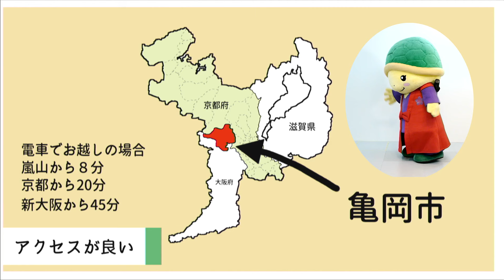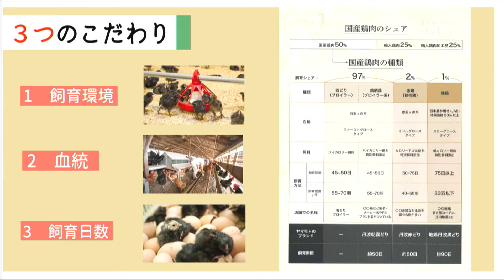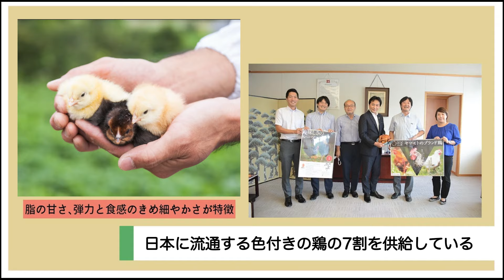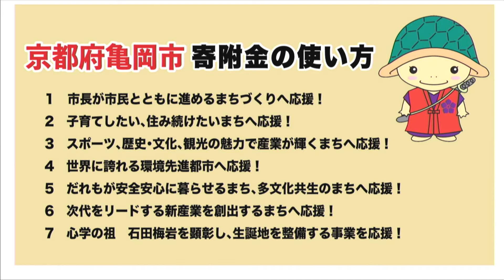亀岡市ふるさと納税特集動画 ショートバージョン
亀岡市ふるさと納税楽天市場店　ローストチキン

亀岡市ふるさと納税楽天市場店　手捌き熟成 地鶏 丹波黒どり１羽まるごとセット

地鶏 丹波黒どり&丹波赤どり もも肉 各2kg 計4kg

地鶏 丹波黒どり すき焼きセット 2～3人前

ふるさと納税ドキュメンタリー
【寄付から芽生えた新たな意識】

「日本の 打ち手 創造企業」当社独自のプラットフォームやメソッドを活用し、企業や地域が抱える事業課題を一緒になって解決する企業です。

そのうちの一つの「打ち手」としてふるさと納税の産品を紹介する動画を配信しています。今回は、京都府亀岡市のふるさと納税の産品を紹介していきます。

【スターマーク(株)のミッション】
日本のよいものを世界へ　世界のよいものを日本へ
伝統のよいものを現代へ　現代のよいものを伝統へ

京都府亀岡市ふるさと納税楽天市場店